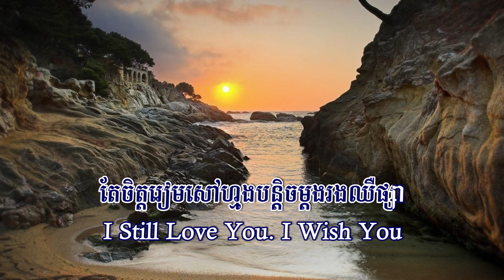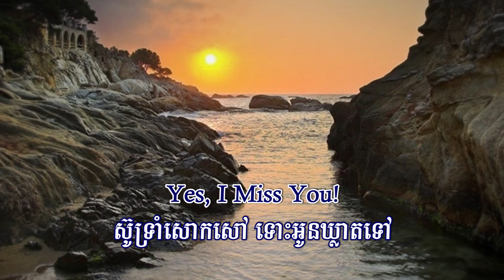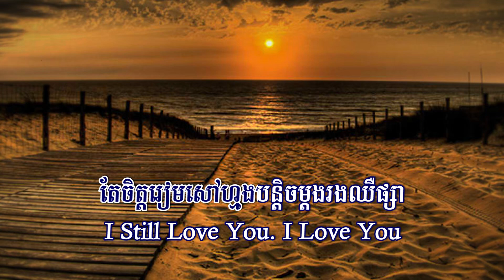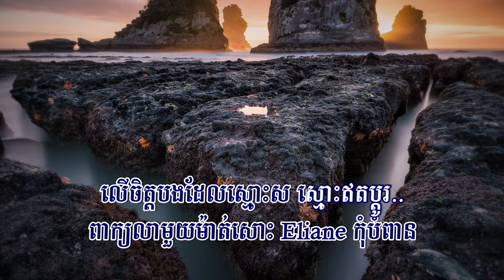Eliane (ព្រាប សុវត្ថិ), Lyrics Audio, RHM CD Vol 226, Full HD